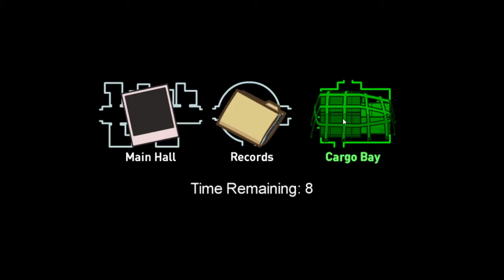Playing with CodyG